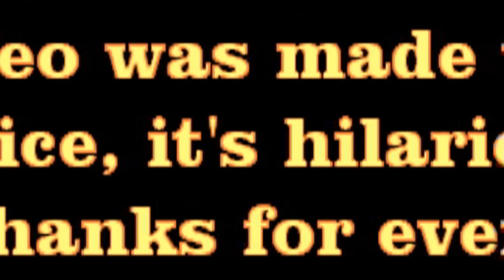iPhone 6 Revealed - One More Thing... [humor]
ATTENTION READ THE DESCRIPTION

This video was made before the death of Steve Jobs, and so it doens't want to be offensive, but funny!
This video was made after the WWDC in June, where all were hoping for "One more thing" with the iPhone 5, but didn't arrive!
Consider it as a tribute to the legendary Steve Jobs, he will be missed by everyone...

[HUMOR]  WWDC 2011 - One More Thing... iPhone 5!
Steve Jobs announces iPhone 5 at World Wide Developers Conference